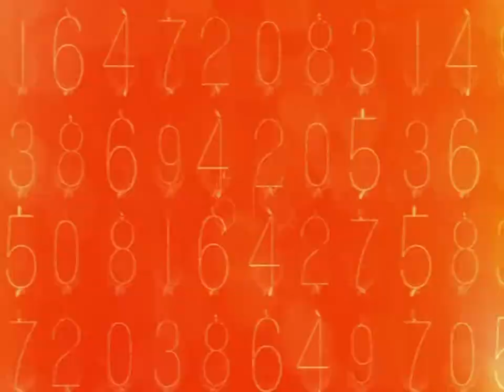Kill the Entire Russian Soldiers in the Tunnel and Look for Dragovich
◈ ● RAVAN Gaming ● ◈

black ops
call of duty black ops cold war trailer
black ops cold war reveal
call of duty black ops story
call of duty black ops recap
call of duty black ops español
call of duty black ops campaign
ravan gaming
call of duty: black ops ii (video game)
black ops,cod black ops 2
call of duty black ops 2 story
call of duty black ops 2 campaign
call of duty black ops 2 full game
black ops 2 walkthrough
black ops 2 multiplayer
black ops 2 hacks
black ops 3 2020
black ops 3 in 2020
black ops cold war gameplay
call of duty black ops cold war multiplayer
black ops cold war multiplayer
call of duty black ops cold war multiplayer gameplay
black ops cold war zombies
black ops cold war multiplayer gameplay